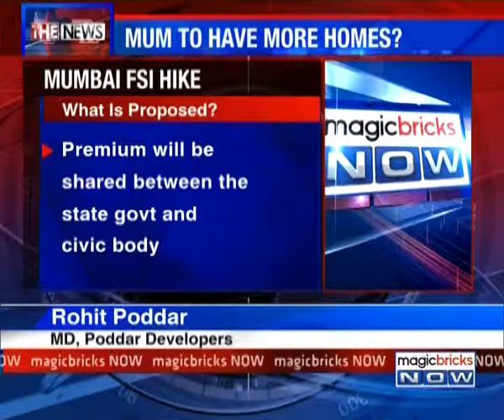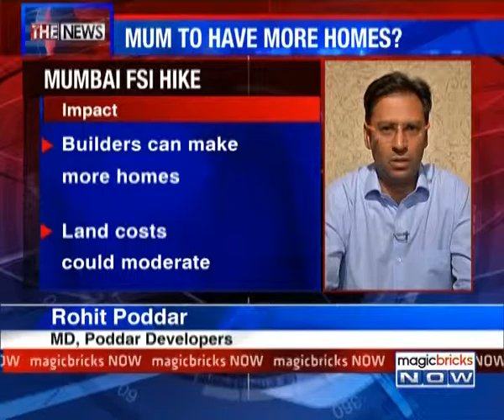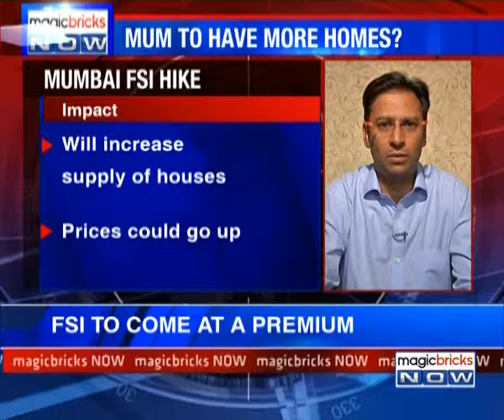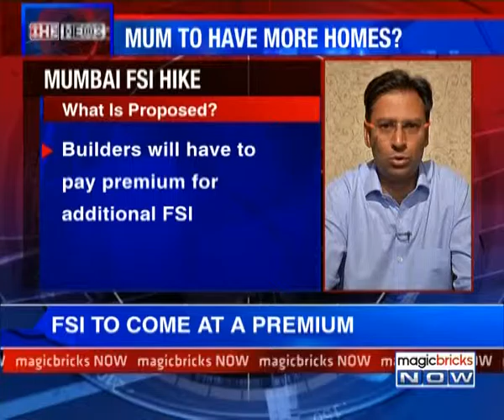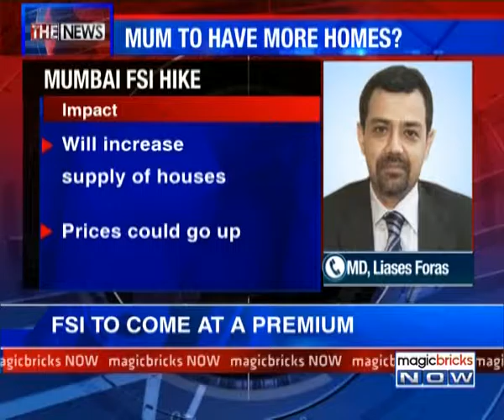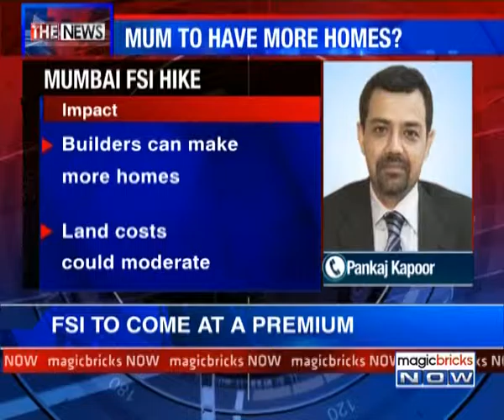The News - Is Mumbai to get more homes?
In Mumbai, the state government is going all out to increase the supply of homes but these could come at a price. The government has proposed a hike in Floor Space Index (FSI) but builders will have to pay a premium to use this FSI. What does this mean for the Mumbai homebuyer? Tune in to the video to know more: